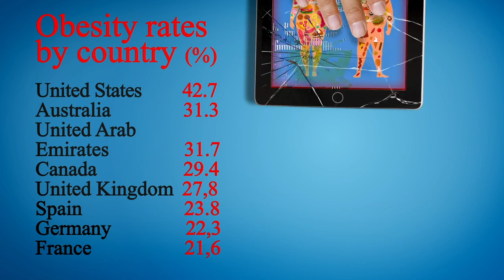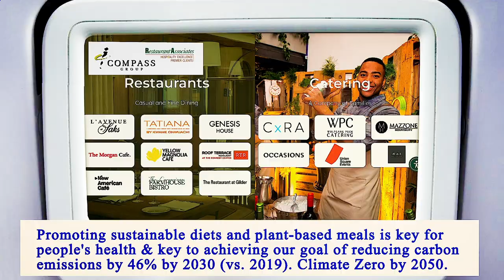Nearest Restaurants From Me Manhattan 10007 NY, New York County, New York, United States